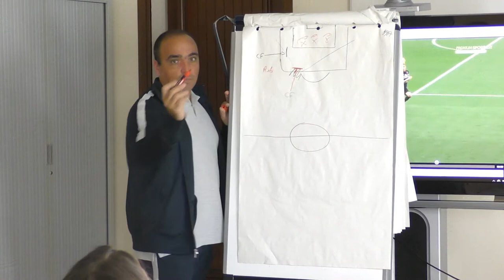Stage annuel des arbitres féminines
Revivez en images le stage des arbitres féminines de la ligue qui s'est déroulé le samedi 21 octobre 2017 au District de Loir-et-Cher. L'occasion également de revenir sur le développement de l'arbitrage féminin dans notre région.